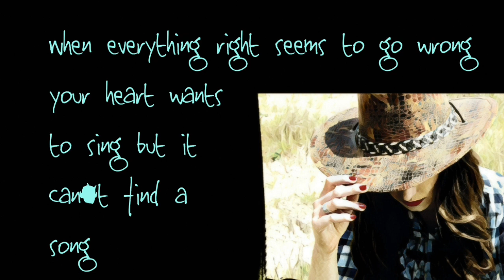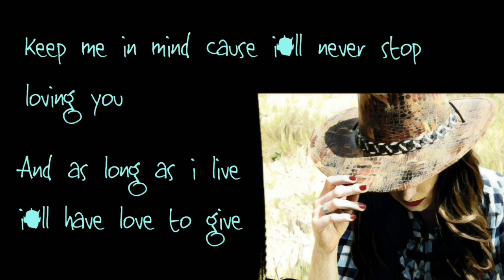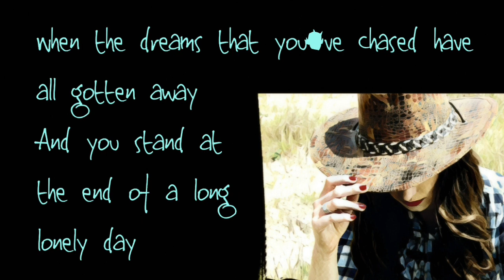Keep Me in Mind - Lyrics - Lynn Anderson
"Keep Me In Mind" Lyrics by Lynn Anderson!

Want to support us?

  Lynn Anderson was an American country music singer known for a string of hits from the 1960s to the 1980s, reaching the top of her career in the 1970's. Anderson's crossover appeal and regular exposure on national television helped her become one of the most popular and successful country stars of her time.

Check out her albums!
The Essential Lynn Anderson
Lynn Anderson All Time Greatest Hits
Lynn Anderson
Rose Garden Record Vinyl Album

  Cowboy Hat Radio is stoked about sharing only the best honky-tonk country music this genre has to offer, so if you or an artist you love has yet to be featured here, please let us know in the comments down below!

Want you original songs and covers featured on our channel and/or in a live stream?

Long live Country Music!